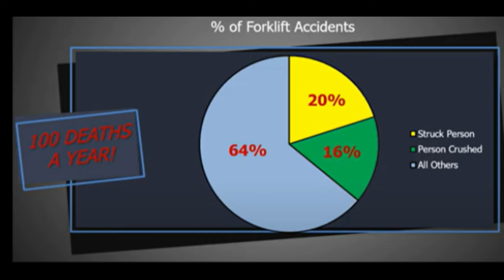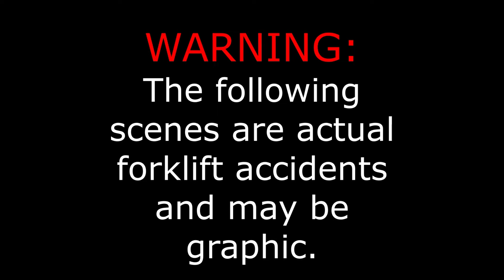Forklift Safety for Pedestrians